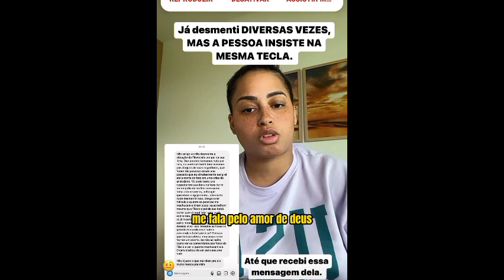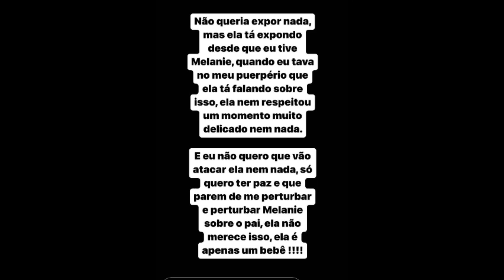Mc Loma e Ste Viegas TROCAM FARPAS por POLÊMICA de PATERNIDADE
MC Loma e Sté Viegas se desentenderam publicamente hoje após Loma expor uma mensagem que recebeu de Sté. A influenciadora, namorada de Nakagima, pediu que a cantora desmentisse que o rapaz é o pai de Melanie, filha de Loma.